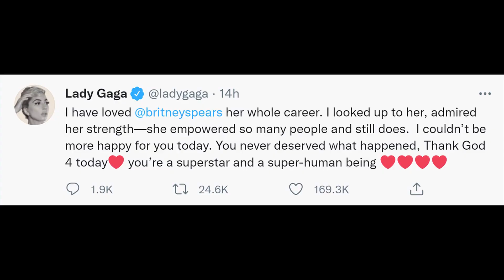Celebs And Fans Celebrated The Freedom Of Britney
Britney's 13-year conservatorship was terminated on November 12 as California Judge Brenda Penny decided it was "no longer required."